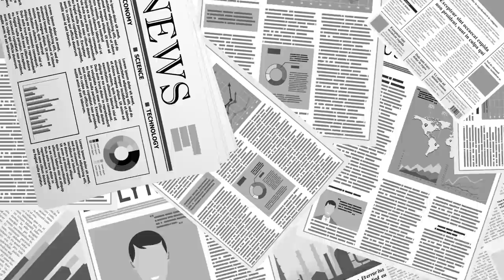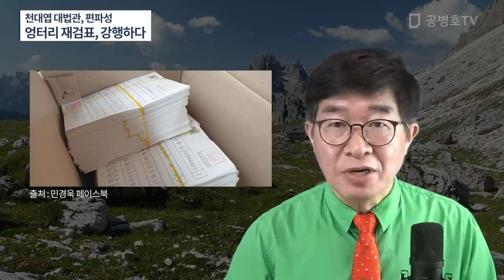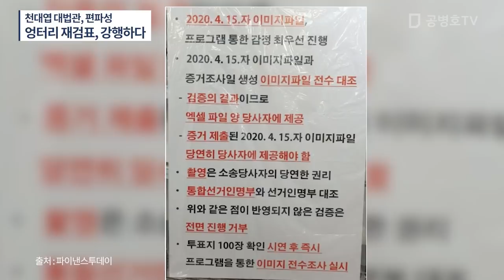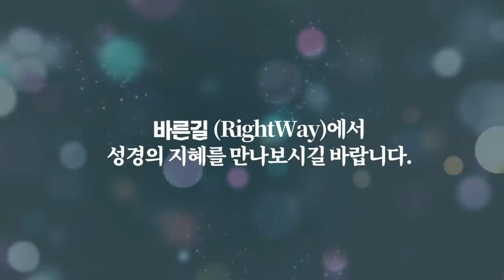재검표, 진짜 투표지와 가짜투표지를 구분하는 것이 우선 / 4.15총선 투표지라는 원본 확인 없이 재검표를 강행하는 천대엽 대법관은 화성사람인가, 금성사람인가 [공병호TV]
Bitcoin : 3MTW849AkP2ftLeSK2teZHMmzLu7Z83s9U